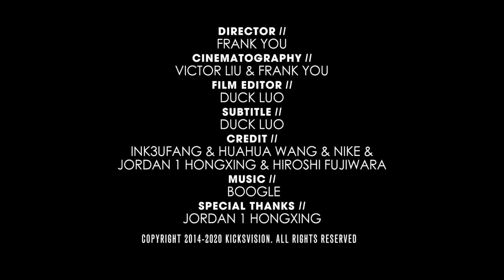KVSN.Unbox // Look at Fragment Design x @jordan Apparel Collection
Produced by : Punkh00